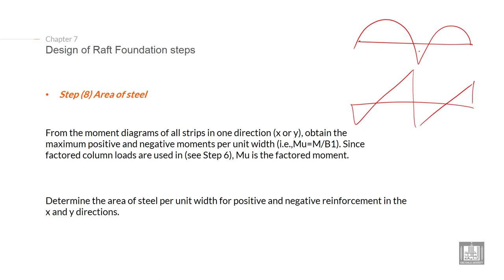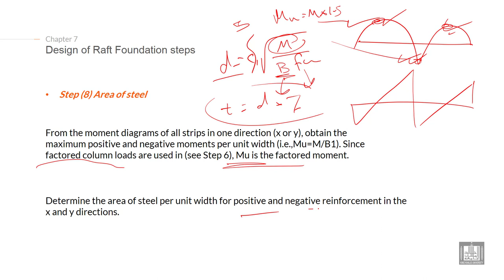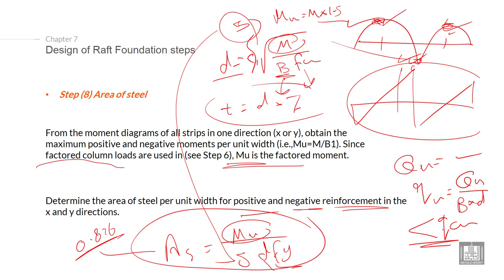Foundations Engineering 1 | C7-L9 | Design of Raft Foundation steps - 6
Chapter 7 : Design of raft foundations
Explain the Design of Raft foundation steps (calculate the area of steel in both direction)